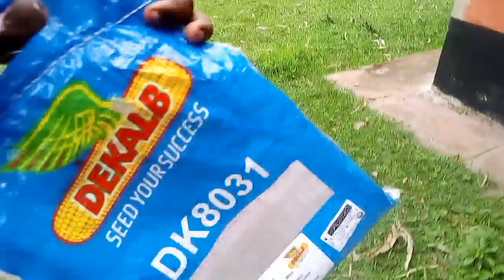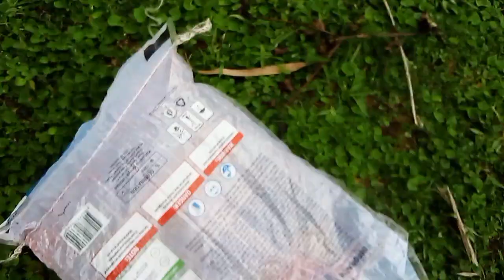My Village Vlog On Planting Season+ Village House Tour ❤️❤️💖🇰🇪